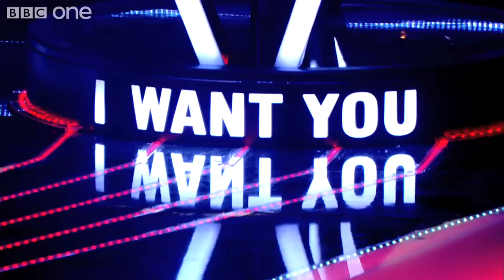Jenny Jones performs 'Mercy' - The Voice UK - Blind Auditions 4 - BBC One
Holly Willoughby and Reggie Yates host the final round of blind auditions as superstar coaches will.i.am, Tom Jones, Jessie J and Danny O'Donoghue continue their mission to find and nurture the UK's next great voice.